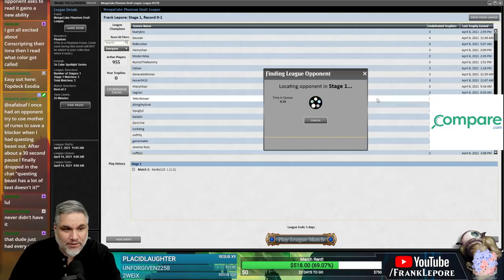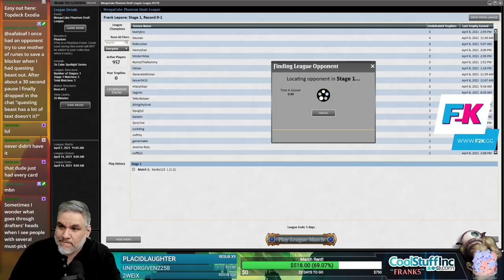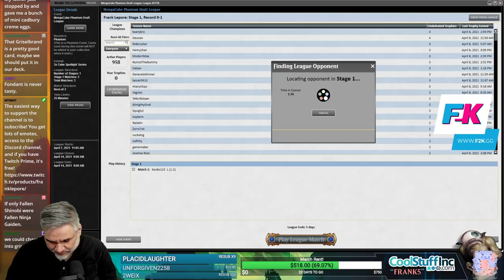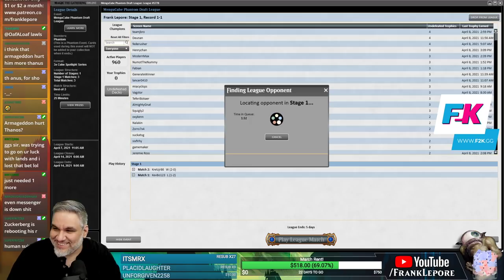MenguCube Draft #3 - 4/12/21 | Magic Online